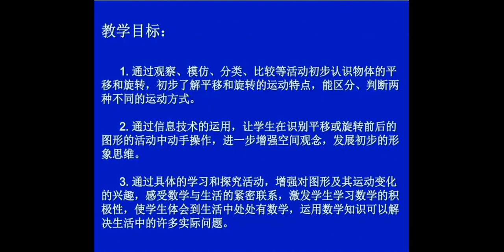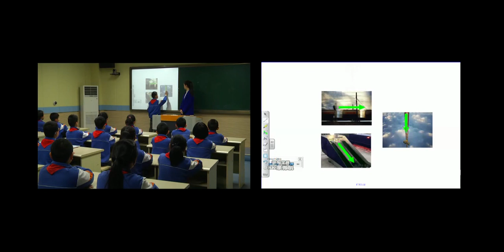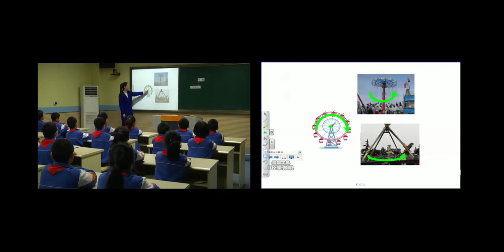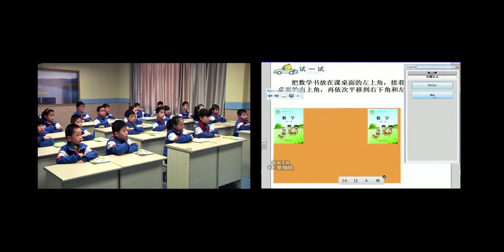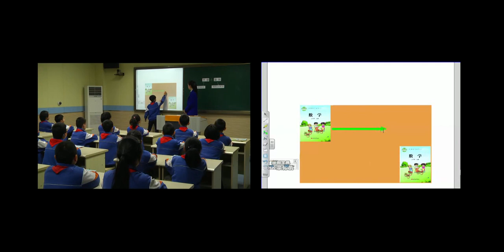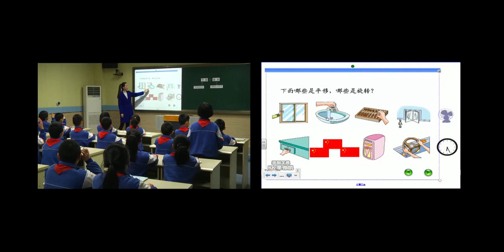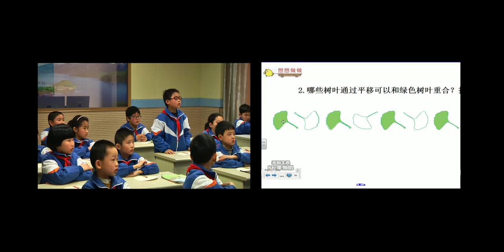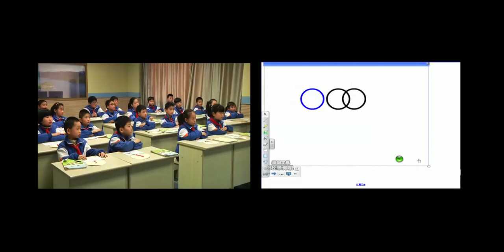小学数学《平移与旋转》